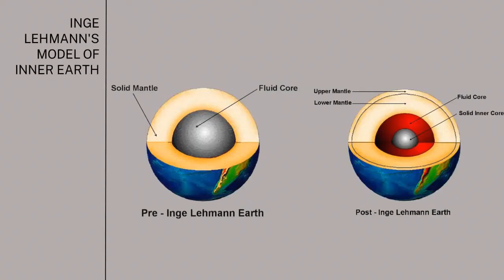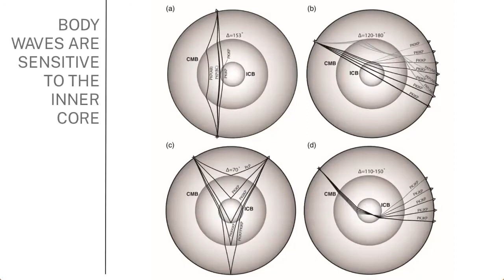Inge Lehmann's hypothesis | Introduction to Earth systems | meriSTEM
Professor Hrvoje Tkalčić from the Australian National University (anu.edu.au) describes Inge Lehmann's hypothesis that Earth's inner core is solid, and how she came to propose this idea.

This as part of a series of educational videos on inner Earth. This clip has been created by the Research School of Earth Sciences (rses.anu.edu.au). These resources are part of a comprehensive program, curriculum matched to the unit 'Introduction to Earth systems'.

This video touches on the following curriculum descriptors:
Earth has internally differentiated into a layered structure: a solid metallic inner core, a liquid metallic outer core and a silicate mantle and crust; the study of seismic waves and meteorites provides evidence for this structure (ACSES018)